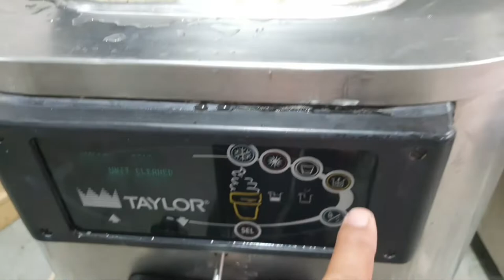ice-cream machine leak testing and repaired final assembled